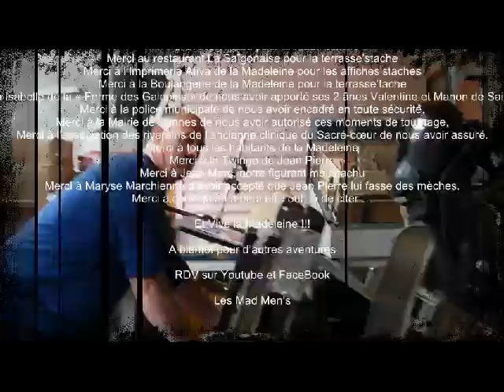"La Cucarastache" des Mad Men's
Second clip des Mad Men's, la Cucarastache annonce un nouveau courant musical : la Chanson Electronique Progressive Internationale du quartier de la Madeleine à Vannes.
Invités prestigieux : Joseph Racaille au Ukulele et Chantal la Mexicaine à la Voix.
La Cucarastache, ou comment porter la Moustache dans le quartier de la Madeleine.
Invités :

Ukulele : Joseph Racaille,
Chant Mexicain : Chantal Arellano
Voix parlée Mexicaine : Arthur Bazile,
Mastering : Fred Woff des Signatures Sonores indépendantes, Paris.

Chœurs d'enfants : les Mad Kids
Chœurs de femmes : les Madelinettes

Merci à Chantal et Arthur d'avoir tourné une partie du clip au Mexique
Merci à Kika Lenfant pour le Graphisme de l'affiche

Figurants moustachus en vélo :
Jean-Baptiste Perrot -- Donatien, Hilaire et Isbergue De V. -- Arthur et Mayeul Dragon -- Alexis Blanché -- Emma Cabelguen -- Jimmy et Jason Morazin -- Jeremy -- Victor Hana -- Corentin Charrette -- Nicolas, Pierre et Louis Levasseur -- Didier Tocquec -- ean-Tristan Bordais -- Michel Bazile-- Augustin, Barnabé et Clémentine Robo -- Jean-Jacques Bertin -- Jean  Augu -- Olivier B. -- Julien C.R. -- Nathan Le Bars -- Robin et Manon LeBlé -- Mathilde Le Fol -- Malo, Pablo et Laurence Le Clainche -- Faustine et Sixtine Guillou-Dujardin -- Clémence Renard -- Audrey,Pierre, Charles et Paul Judic -- Felicity -- Clément C. -- James et Milan -- Alix et Aglaé Hybois -- Aristide Plihon-Daniel -- Yvon Daniel -- Gersende, Thimotée, Léandre et Marceau Thiébaud -- Arthur, Thomas, Gwen et Niels...
Merci Electronique 56 de nous avoir prêté le mégaphone,
Merci à Olivier B d'avoir taillé nos Moustaches.
Merci à Ludovic le Boucher de la Madeleine pour la tenue de boucher'stache
Merci à Bret'on Pizza pour la Pizza'Stache
Merci au restaurant La Saïgonaise pour la terrasse'stache
Merci à l'Imprimerie Ativa de la Madeleine pour les affiches'staches
Merci à la Boulangerie de la Madeleine pour la terrasse'tache
Merci à Isabelle de la « Ferme des Galopins » de nous avoir apporté ses 2 ânes Valentine et Manon de Saint Just.
Merci à la police municipale de nous avoir encadré en toute sécurité,
Merci à la Mairie de Vannes de nous avoir autorisé ces moments de tournage,
Merci à l'association des riverains de l'ancienne clinique du Sacré-cœur de nous avoir assuré.
Merci à tous les habitants de la Madeleine
Merci à la Twingo de Jean Pierre
Merci à Jean Marc, notre figurant moustachu
Merci à Maryse Marchienne d'avoir accepté que Jean Pierre lui fasse des mèches.
Merci à ceux qu'on a peut être oublié de citer ...

Et Vive la Madeleine !!!

A bientôt pour d'autres aventures

RDV sur Youtube et FaceBook

Les Mad Men's